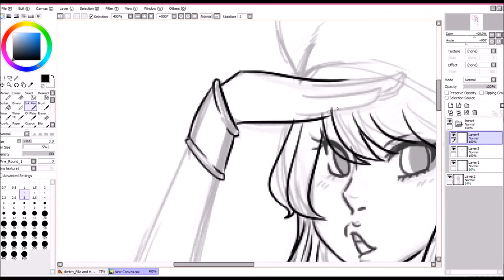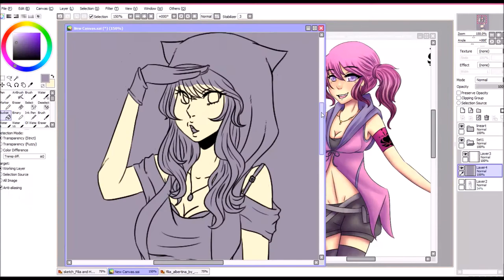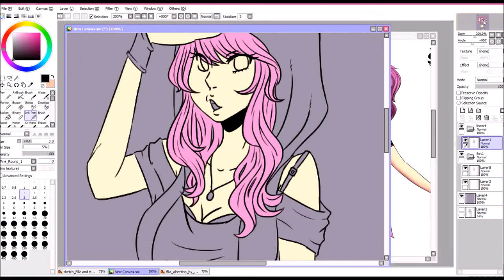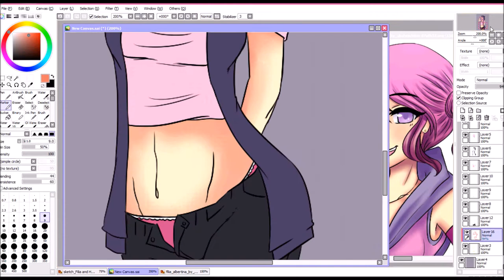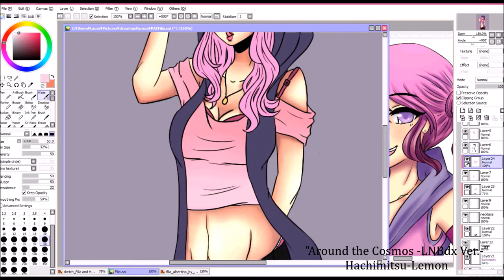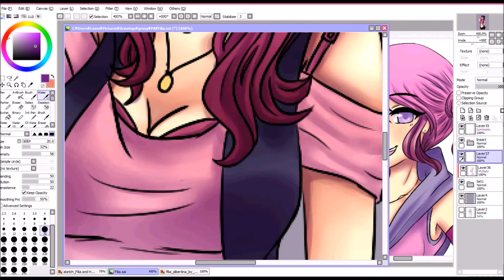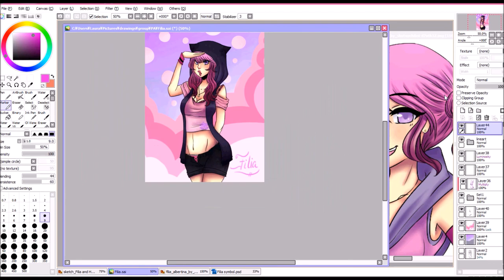Filia [Pharos-Academy] : Speedpaint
Here's another speedpaint!
This time its of my character Filia Albertina.